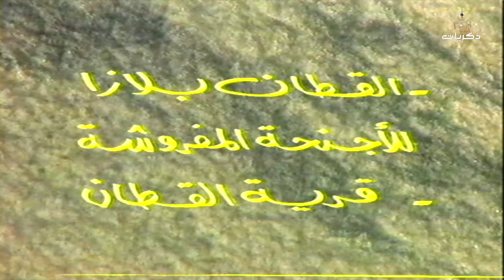مسلسل بابا فرحان الجزء الثالث الحلقة الثامنة والعشرون